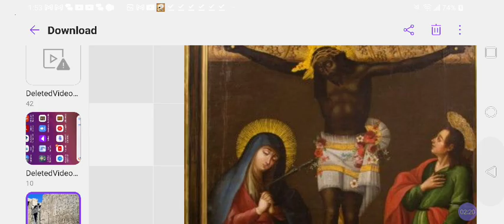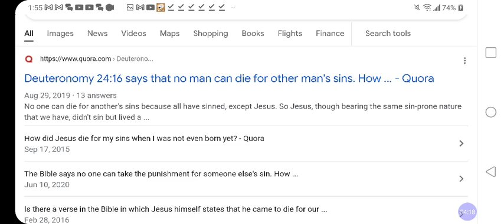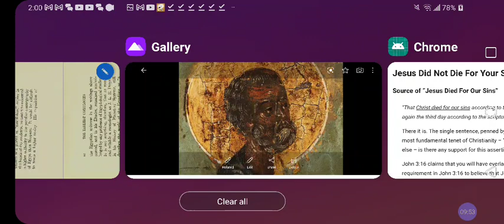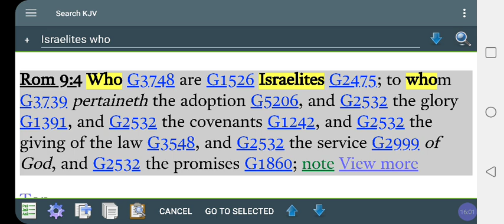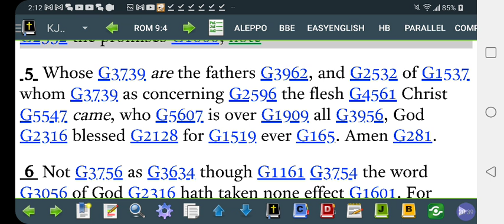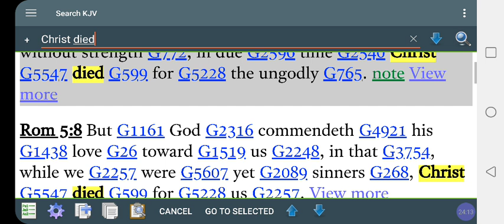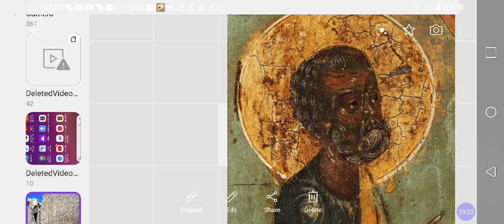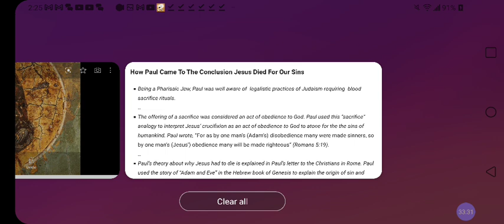JESUS ישוע Christ DIED For WHO❓For ISRAEL❓For The (Black) JEWS❓OR For GENTILES❓@RastafariIsraelites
Facebook.com/EthiopianWorldNET
Twitter.com/rastafariground
Twitter.com/lojsociety

Category

Nonprofits & Activism

License

(reuse allowed)